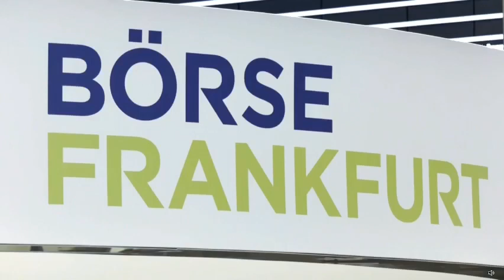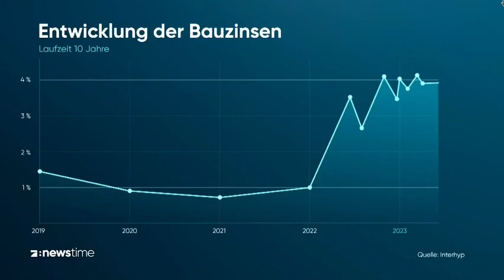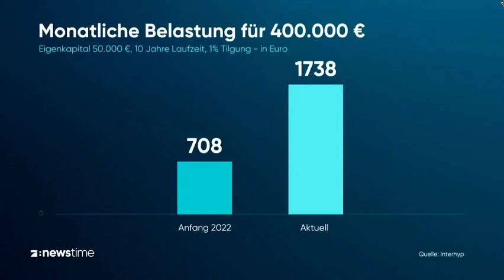EZB erhöht Leitzins auf 4,25 Prozent: Traum vom Eigenheim noch real?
EZB hebt Zinsen zum neunten Mal in Folge an
Zwar ist der Kampf gegen die hohe Inflation noch längst nicht gewonnen, doch der Zinsgipfel kommt für die Währungshüter aus Sicht von Volkswirten nun in Sichtweite. Die Inflation in der 20-Länder-Gemeinschaft war im Juni zwar auf 5,5 Prozent gesunken von 6,1 Prozent im Mai. Von Entwarnung kann aber noch nicht gesprochen werden.
"Die Geldpolitik hat das Zinsergebnis der Banken jahrelang negativ beeinflusst", zitieren die OÖN Thomas Url, Bankenexperte beim Wirtschaftsforschungsinstitut (Wifo): "Jetzt kehren wir teilweise zur Normallage zurück." Der wichtigste Beitrag dazu komme vom Wegfall der Strafzinsen an die EZB für das Parken von Einlagen. Die Leitzinserhöhungen wurden laut Url auf beiden Seiten - wenn auch nur teilweise - weitergegeben. Der durchschnittliche Wohnbaukredit-Effektivzins in Österreich sei von Juli 2022 bis Juni 2023 von 2,1 auf 4,25 Prozent gestiegen.